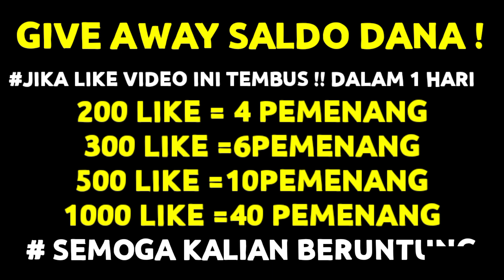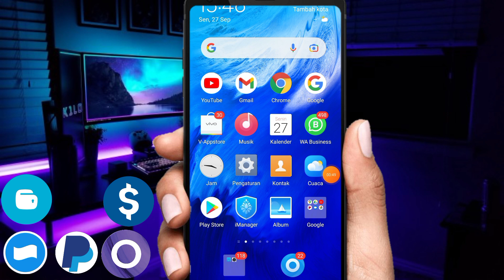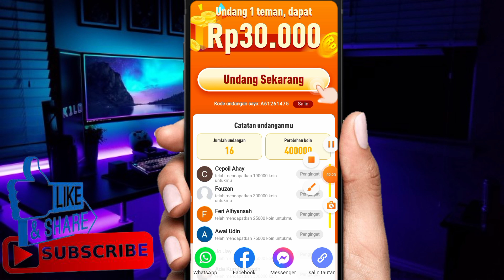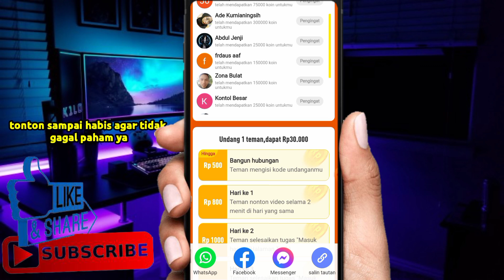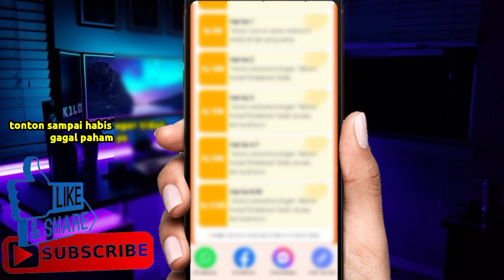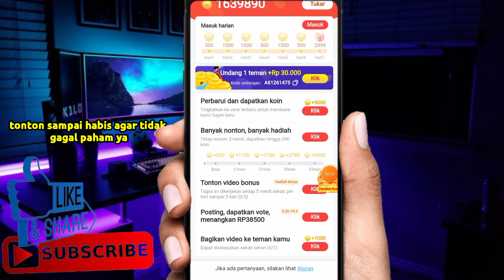REKAM VIDEO DAPAT UANG❗APLIKASI PENGHASIL UANG-SALDO DANA TERCEPAT 2021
▶ADA DAGET DI DALAM VIDEO 40SLOT UNTUK ORANG TERCEPAT

🎁💰Ayo undang teman ke *LIKEit Lite*,dapatkan *Rp 600.000* (bisa ditarik ke DANA dan GOPAY) Klik link di bawah ini untuk mengunduh LIKEit Lite,selesaikan tugas mengisi kode undangan: *A61261475* Anda juga dapat uang,yuk buruan👇👇